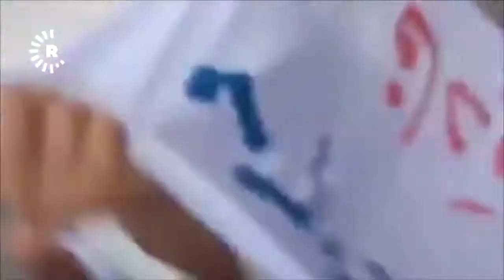بالفيديو.. قوات الأمن تفرق تظاهرة بالقوة في البصرة